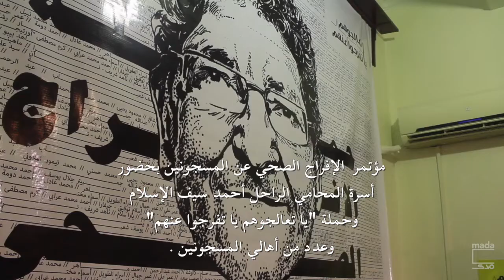«مع سيف» في الذكرى الثالثة لرحيل المحامي أحمد سيف الإسلام: مؤتمر الإفراج الصحي عن المسجونين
فيديو: مصطفى محيي

عُقد المؤتمر يوم السبت الماضي، 26 أغسطس، بمقر المبادرة المصرية للحقوق الشخصية، وذلك بحضور أسرة المحامي الراحل أحمد سيف الإسلام وحملة «يا تعالجوهم يا تفرجوا عنهم». وقد نُظم المؤتمر بمناسبة الذكرى الثالثة لرحيل سيف من أجل الكشف عن الأوضاع الصحية للمسجونين، والمطالبة بالإفراج الصحي عنهم.